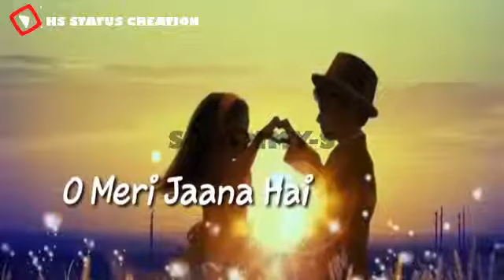In dhadkano main baje uski hi sargam Whatsapp Status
--HS Status creation--